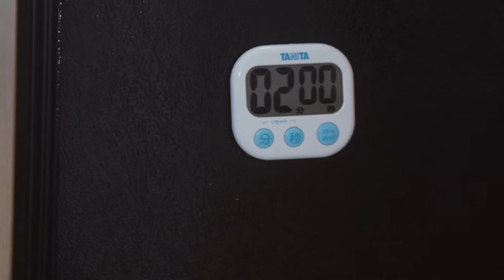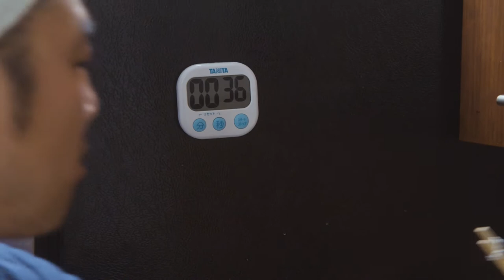RAMEN CULTURE: How to make SHIO RAMEN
On this episode of At Home Cooking, we combine all five elements of making a bowl of Ramen to make Shio Ramen. "Shio" means salt in Japanese, which is the type of tare we use here. The five elements are soup, tare (sauce), aroma oil, noodles and toppings. Feel free to play around with the recipe and adjust the elements to create your perfect shoyu ramen!